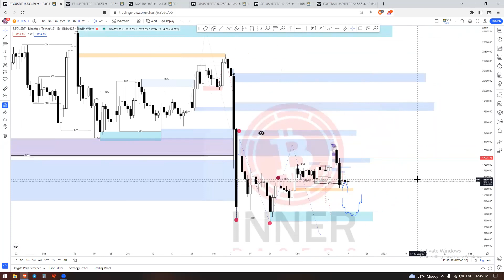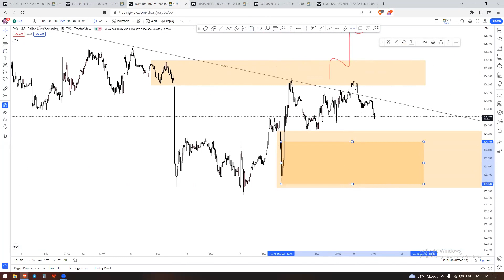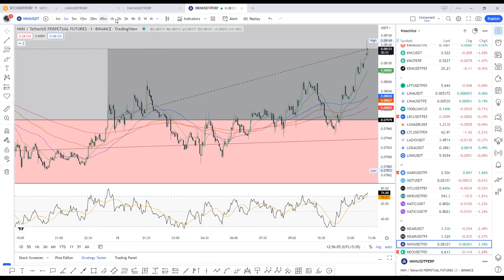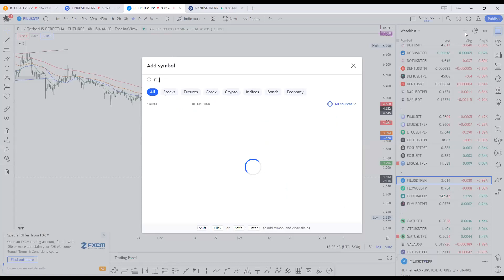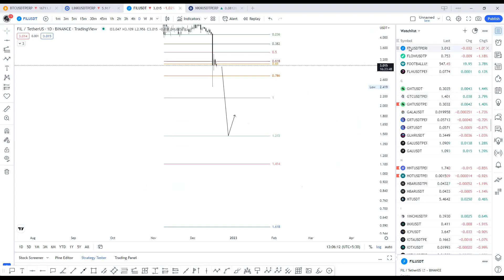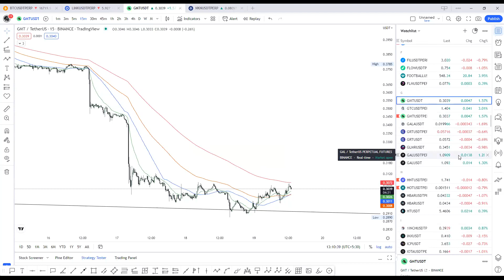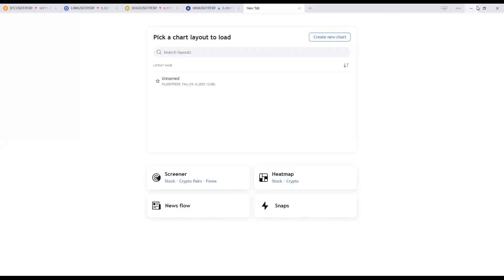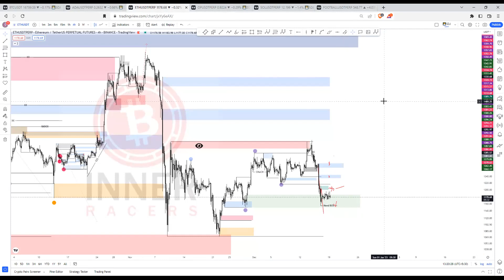Crypto Fundamental & Technical Update - SMC + Retail | 2022/12/19 සිංහල Video එකකින්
🔰 අපේ  Telegram Channel එකත් එක්ක​​ එකතු වෙන්න​

🔰 Trading ගැන​ කතා කරන්න Chat Group එකටත් දැන්ම එන්න

📕 සල්ලි දිලා ඉගෙන ගන්න Full Course එකම නොමිලේ | Chart Patterns | Trade කරනකොට මේ වැරදි කරාද බලන්න​.

📈 Analysis කරන්න හොදම තැන තමයි Tradinview කියන්නේ.

📃 TradingView No Ads Extentiomn මේ ලින්ක් එකෙන් Download කරගන්න​

📌 නොමිලේ දැනුම සහ ආදායමක්

🔰 Advanced Trading ගැන Practically හරියට ඉගෙනගන්න කමති අය කතා කරන්න​